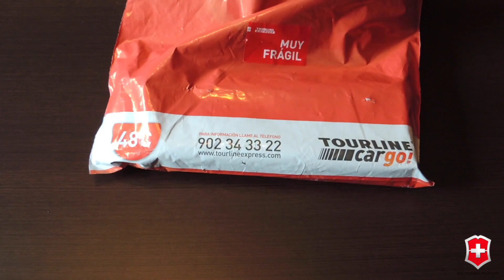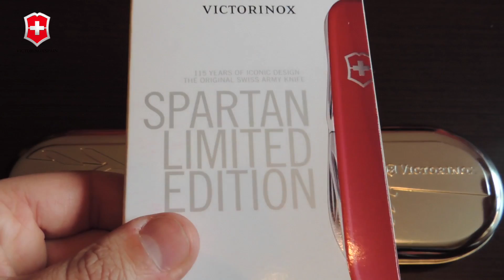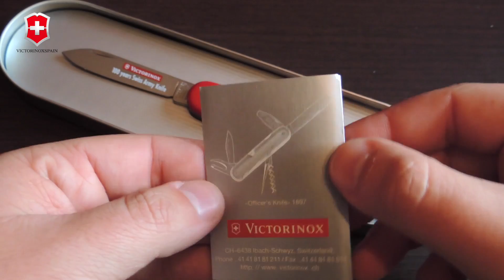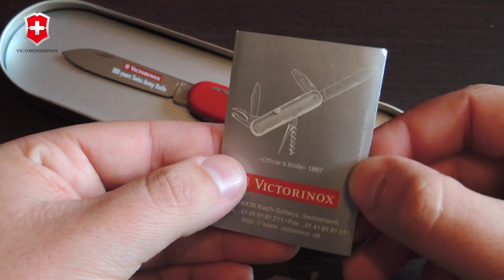VICTORINOX SPARTAN 100 YEARS LIMITED EDITION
Victorinox Spartan 100 Years Swiss Army Knife 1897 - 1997
Unboxing Limited Edition